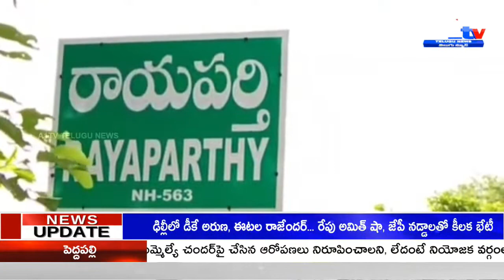ఘనంగా తల్లి పాల వారోత్సవాలుWARANGAL || A1TV TELUGU